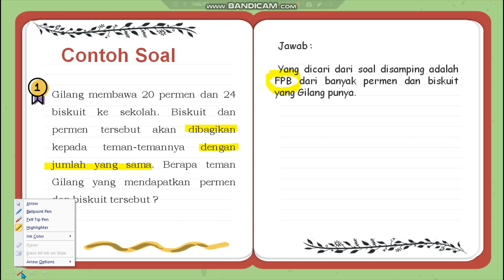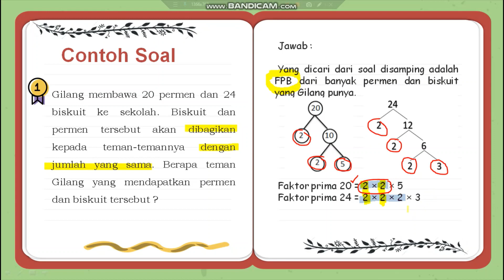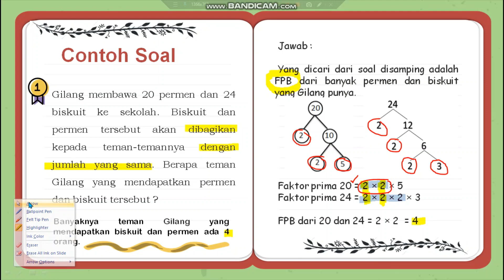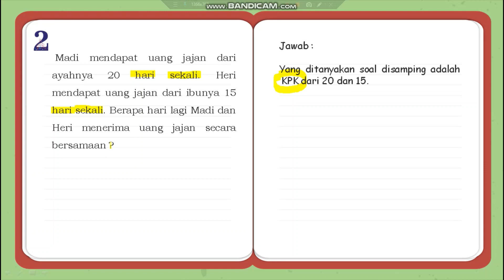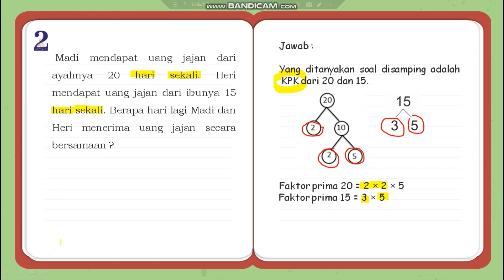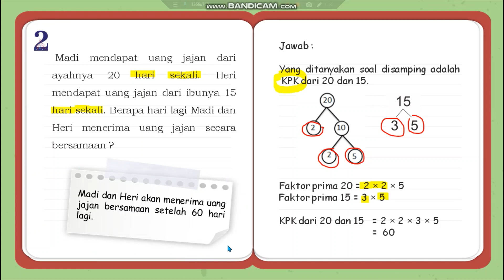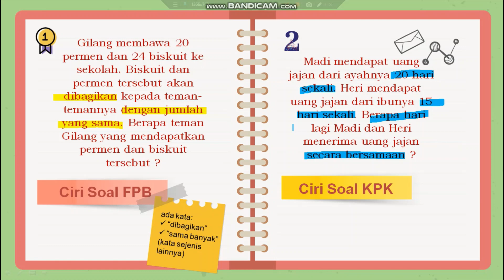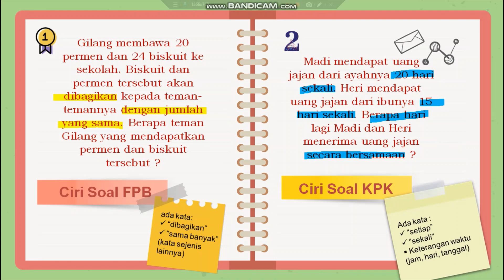Soal Cerita FPB dan KPK || Matematika Kelas 4